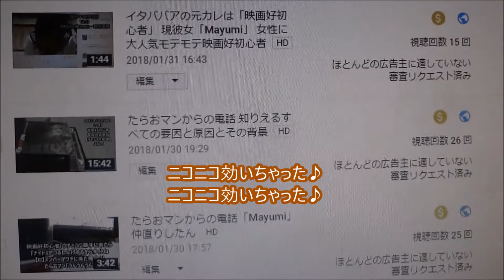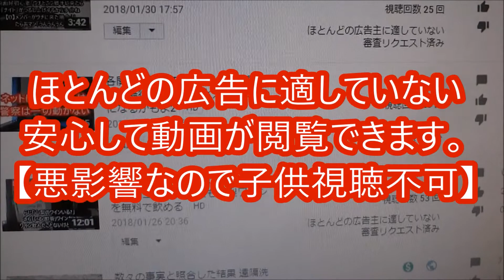近代麻雀 2018年 4/15 号 岡田紗佳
【ニイタニ】
500万回再生達成
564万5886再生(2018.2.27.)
3年間で動画1万本
Hiroshima Prefecture
Itsukushima Shrine
 毎日投稿
広島youtuber
次世代 youtuber
１日10万回再生
１００万回以上再生されている動画、チャンネル